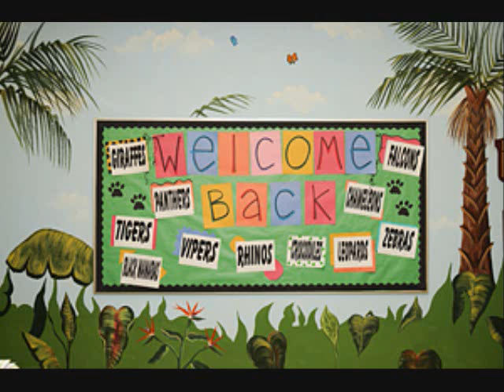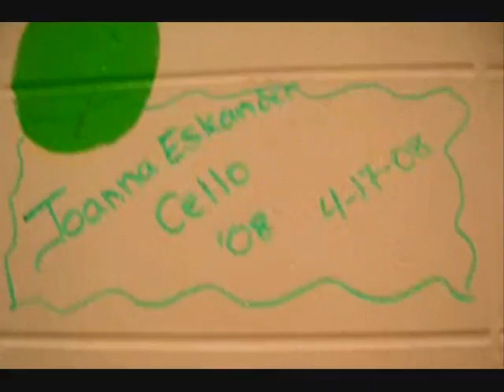Our Years at Moore Middle School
Our years at moore have been great. Just a collection of pictures from the past couple years =]